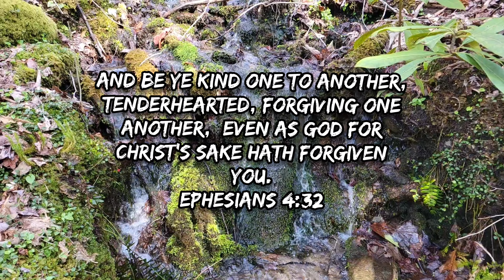Smoky Mountain Hike and Devotional - Ramsey Cascades - Faith/ Devotion/ Adventure/ Inspiration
Enjoy God's beauty as we day hike through the Smokies to Ramsey Cascades. Along the way I'll be sharing my faith in Christ through a devotional and inspirational scripture.

URL: InShot